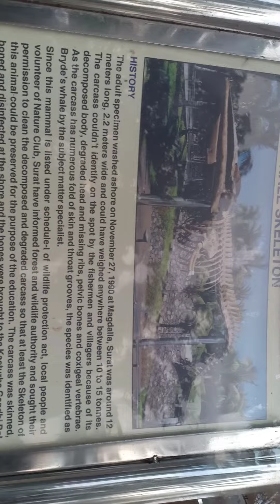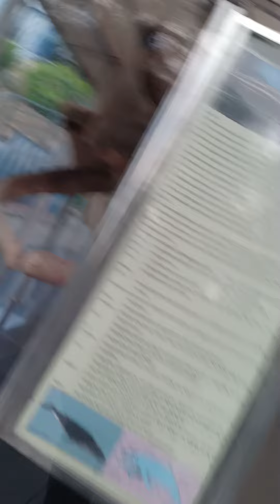Surat Fish House 13 TO 23 Ton Fish Bone 27Nov 1990 Magdalla Surat Safar e Hindustan Irfaan Malegaon